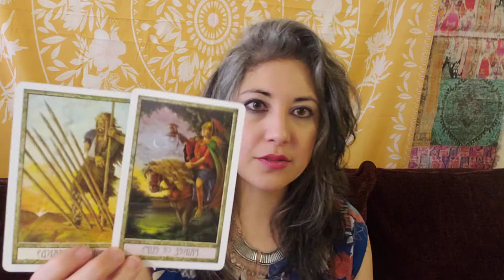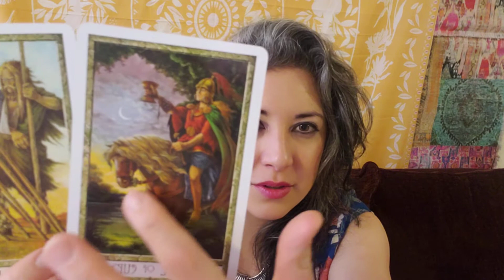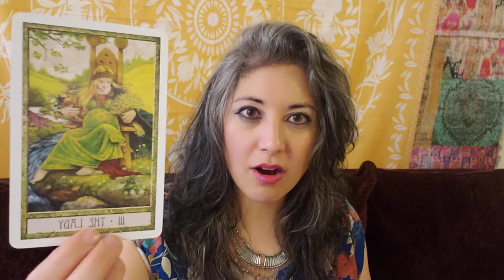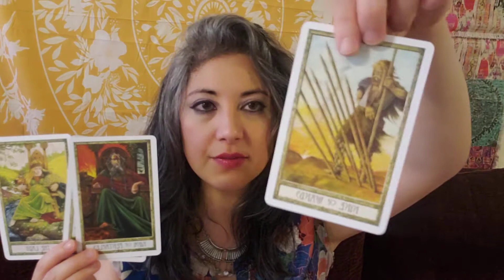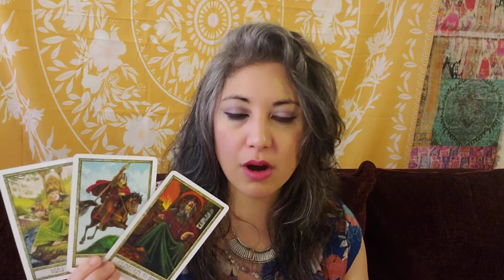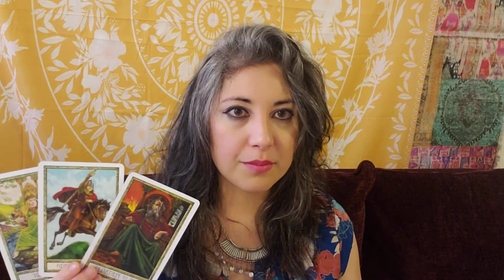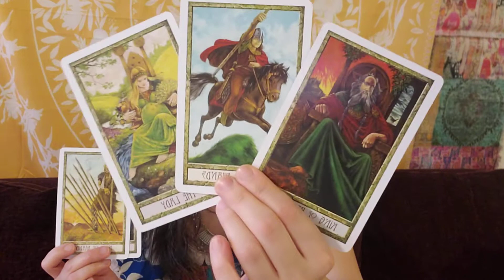♉🐂TAURUS Weekly Spiritual Tarot Reading. Tenacious CONNECTION to abundance. April 2, 2021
I publish *free* videos on ALL 12 zodiac signs every weekend. Today I used the Druidcraft Tarot Deck, by Philip and Stephanie Carr-Gomm. (Artwork: Will Worthington)

I am Adriana, an Evolutionary Life Coach. I help you connect to the core of who you really are.  I’m here to support you in the most crucial decision you’ll ever make: the next step forward to a newer, better place in your life. We will uncover the source of your lasting fulfillment and true soul’s purpose, from the inside out.